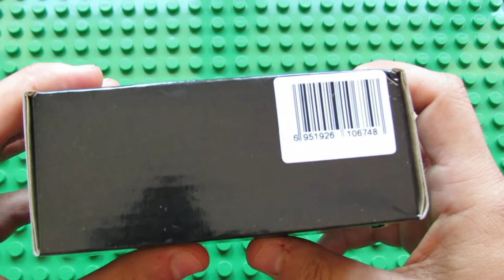Unboxing Eonon R0008 Dust Proof Durable Dashcam